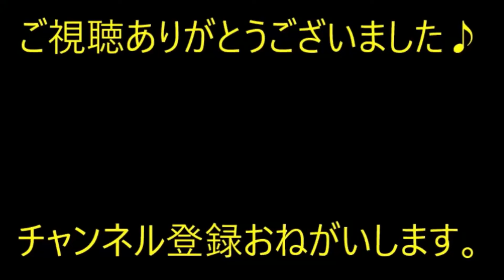【修羅場】前の職場のタイムカードの機械が壊れてた。何度押しても時間が約15～20分進んでしまう。→ 後日。上司『』私「！？」…【痛快・スカッとジャパン】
※動画音楽
　LAMP BGM　様